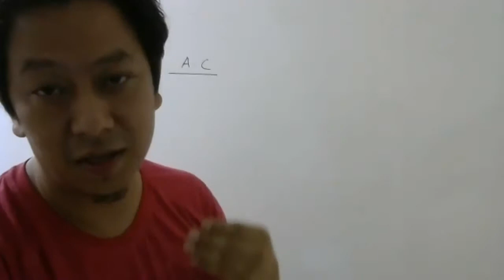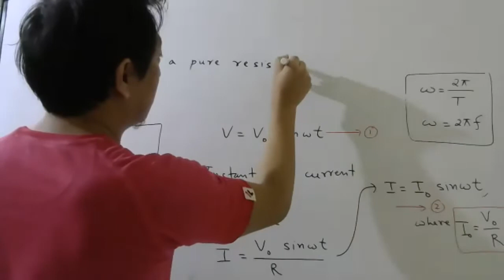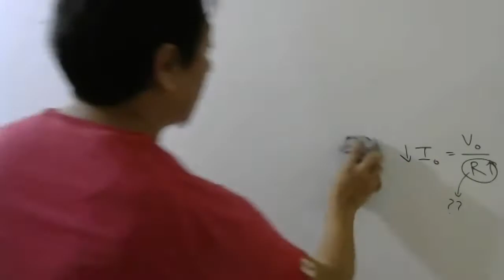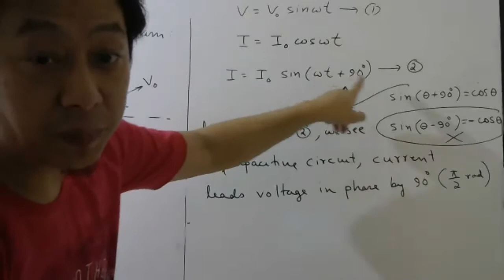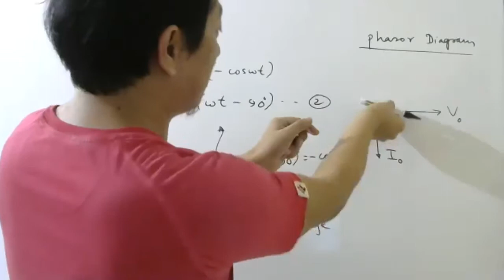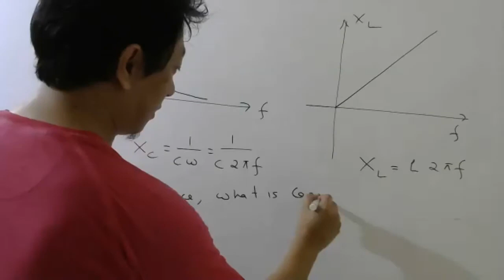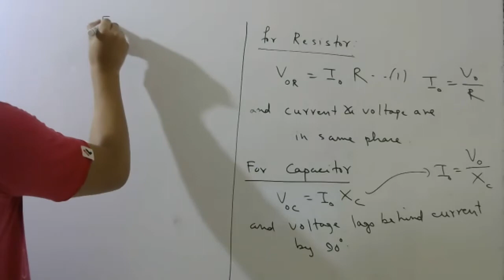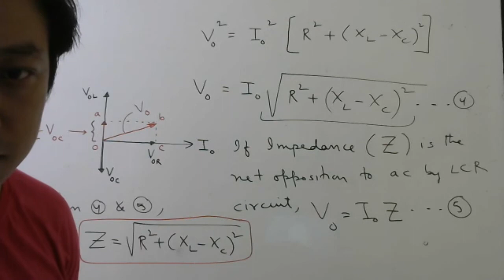2 PU Physics_AC_Lecture -2